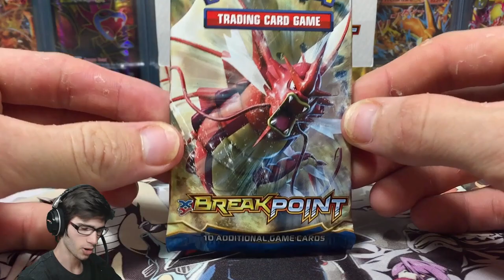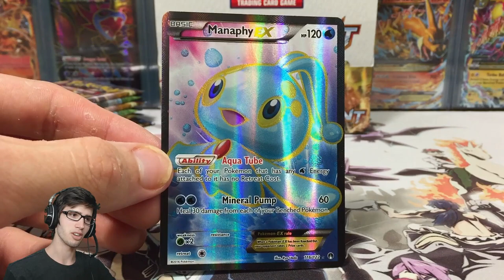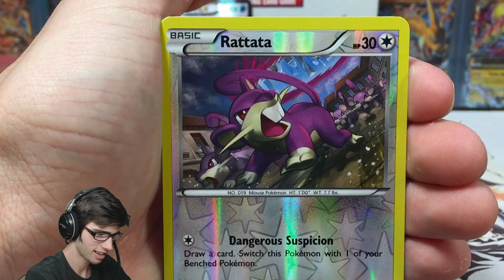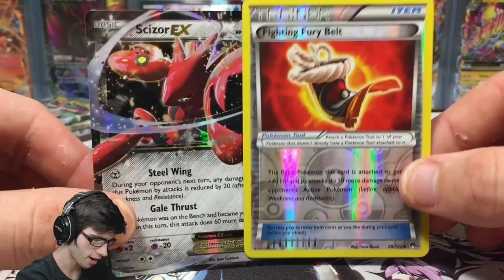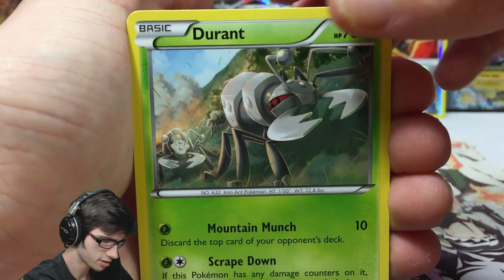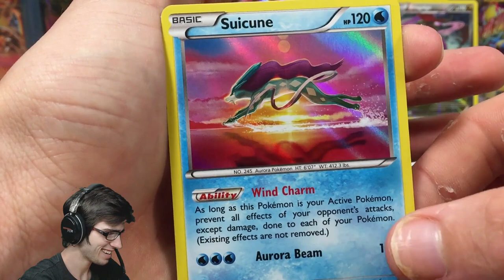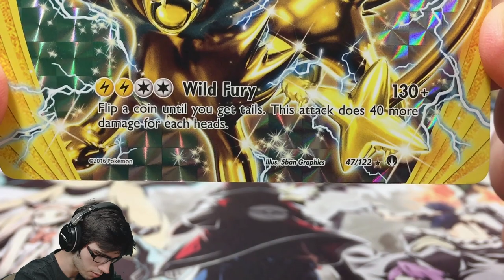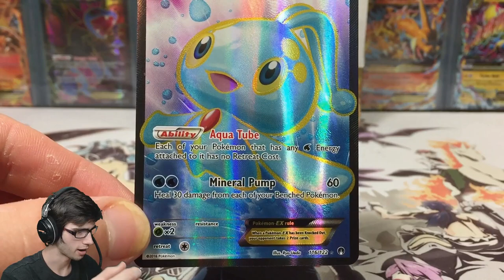OPENING A POKEMON XY9 BREAKpoint BOOSTER BOX #4 (4/4)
In today's video we will be cracking into the FINAL lot of 9 packs for my BREAKpoint booster box number #4! In this part we things head along stedily and I think it was a nice way to end another awesome booster box!